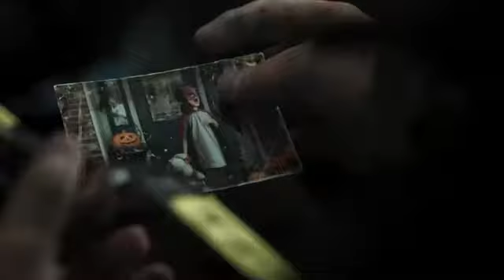Trailer #3 The Walking Dead